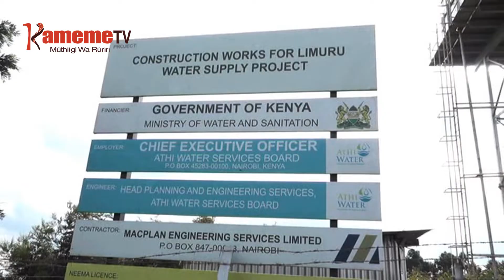Thirikari gukinyiria aikari a kiambu maai micii-ini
Thirikari ya kaunti Kiambu ni yamukiriye kigina gia ciringi mbirioni 4.5 cia gwaka mitaro ya gute giko kuuma tauni ngurani  kaunti-ini ino iria ikurorererio mwena wa Rwai Nairobi.
Maya mokite riri thirikari nene iranyitanira na thirikari ya Kiambu gutigirira niyakinyiria muikari wothe wa Kiambu maai na njira ya kwenja ndemu na marima ma maai kaunti ino iyo